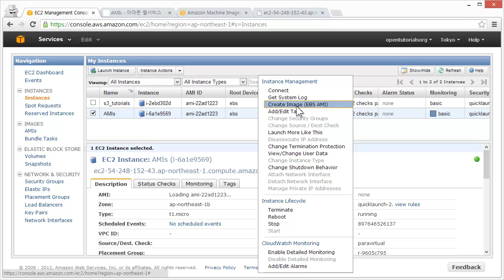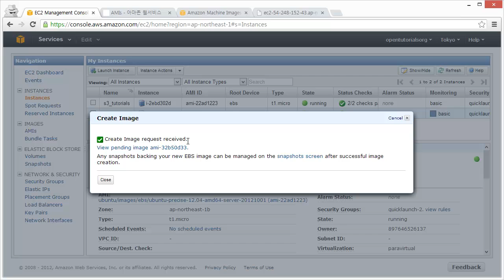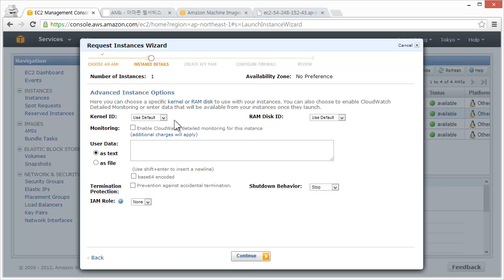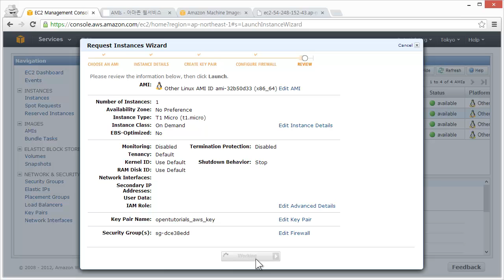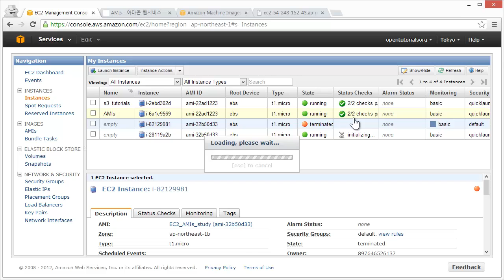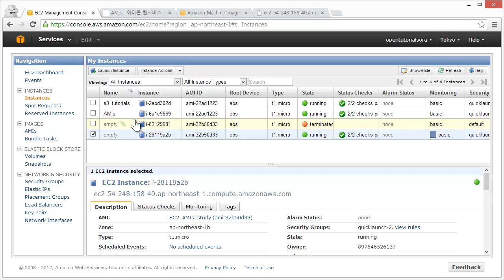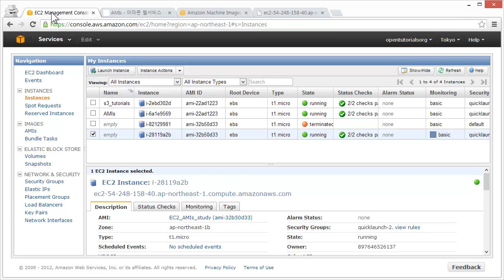아마존 EC2 - AMIs - 이미지 생성 및 사용